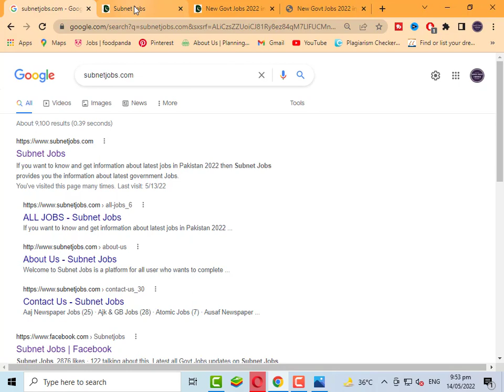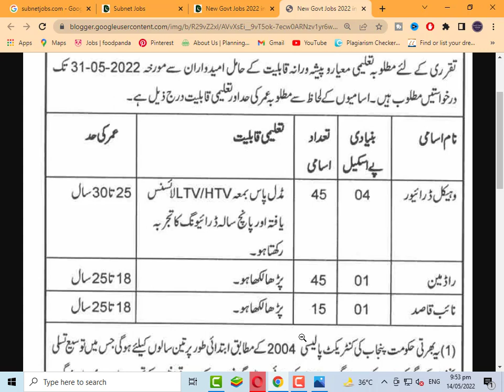Agriculture Jobs in Pakistan 2022 | Agriculture Department Recruitment 2022 | New Jobs 2022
Govt Jobs 2022 in Agriculture Department in Lahore has been recently announced in the advertisement of Dawn Newspaper by the Government of Pakistan. Applications from eligible people are invited through the prescribed application form. In these Latest Jobs 2022 of Agriculture Department the eligible Men / Women from all over the region can apply through the organization-defined process and can get these latest Jobs in Pakistan 2022 after the full recruitment process.